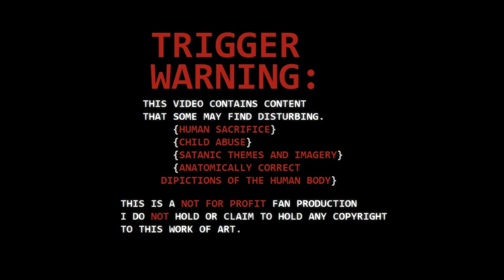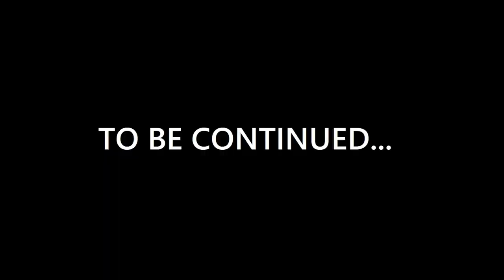Berserk Lost Children motion comic Part 1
Cast